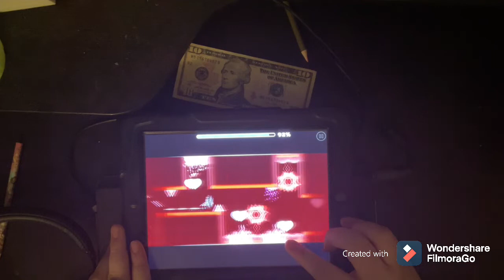Beating all of my demons for my School’s Talent show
It’s bad